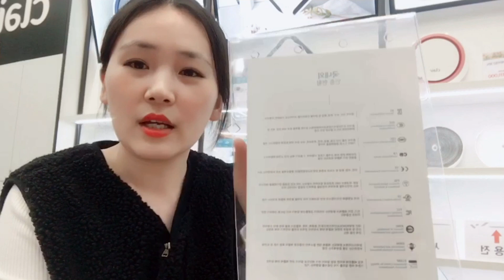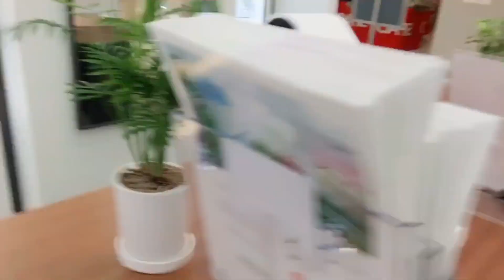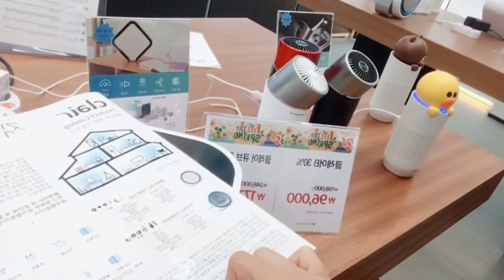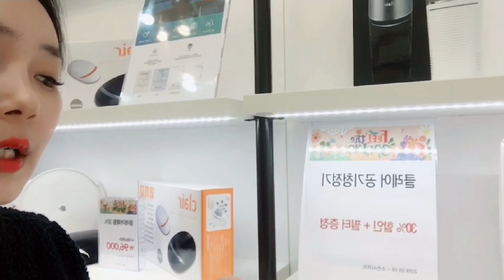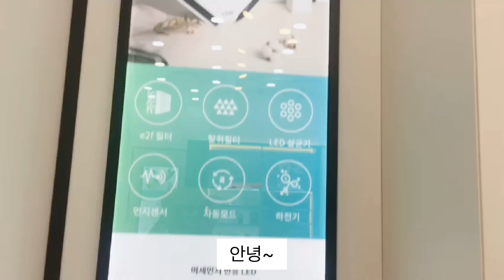초미세먼지 잡는 가장효과좋은 공기청정기는?